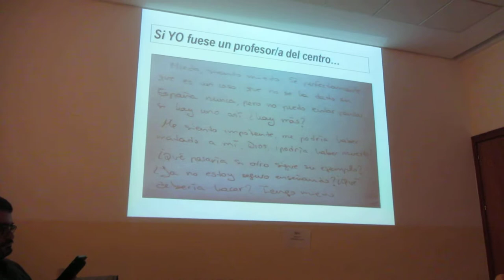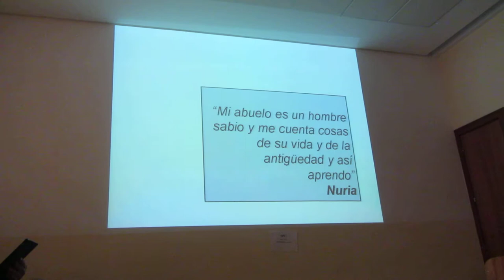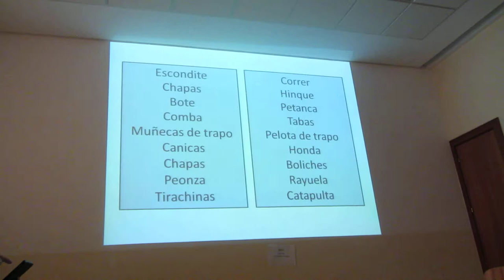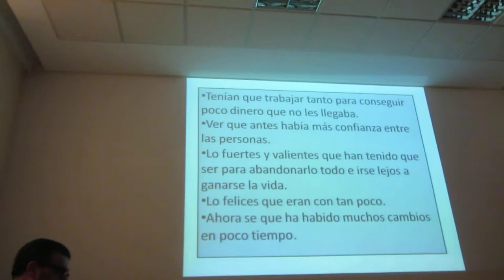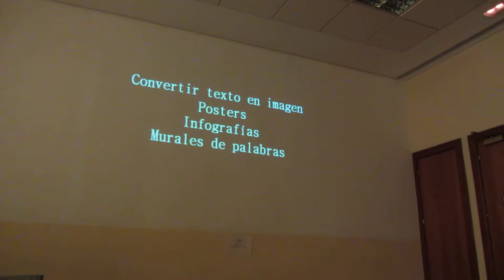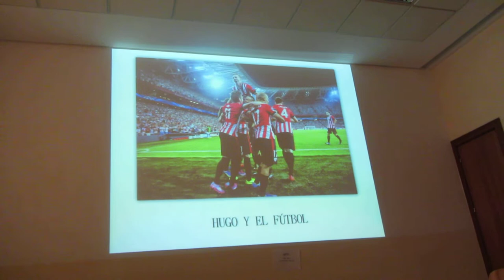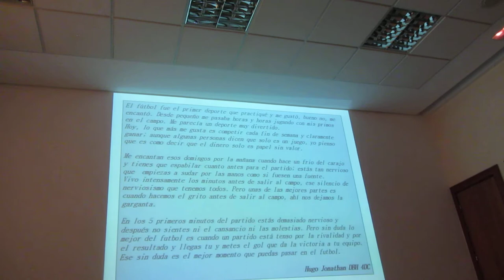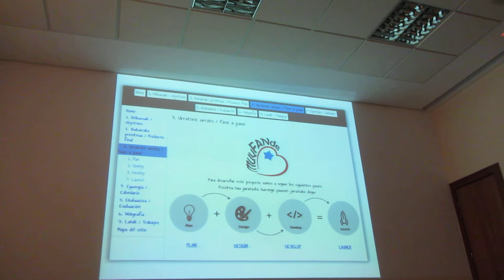4ª Reunión 7alde Asociación Aprendizaje Abierto 5º/14